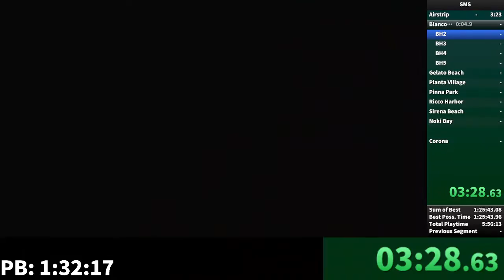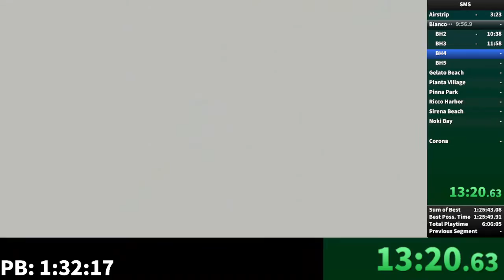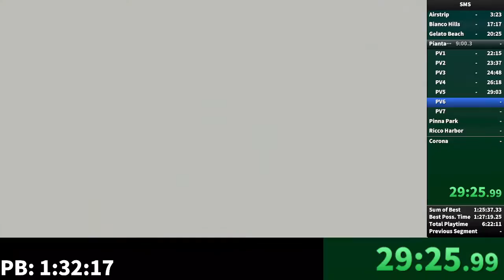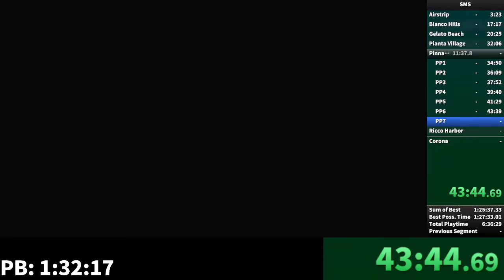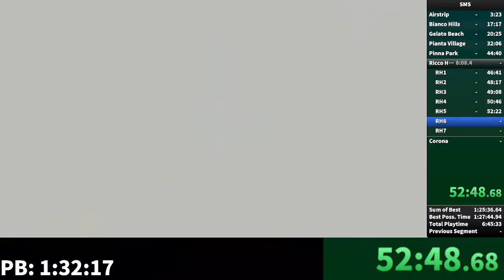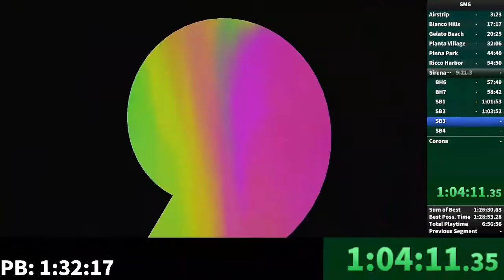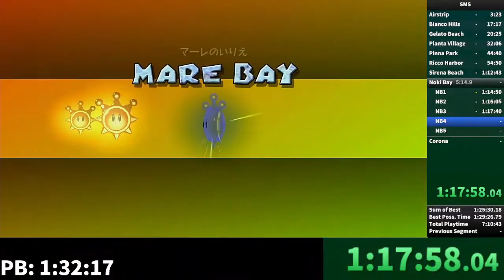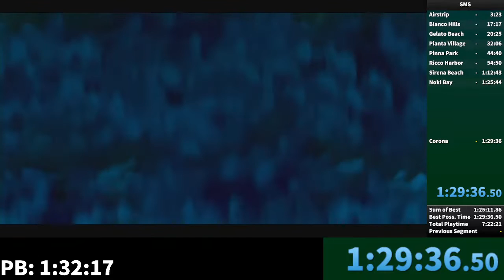スーパーマリオサンシャイン Any% 1:29:36 (HD版)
1:32:17→1:29:36
90分切り記念。
ビアンコ6ミス(+1分)、クッパ戦で死亡(+30秒)、あと何故かモンテ5に入る時に下に落ちちゃってロス(+40秒)
親フラしてる